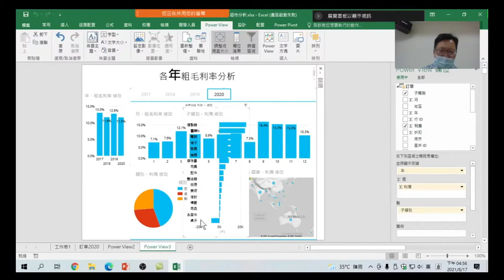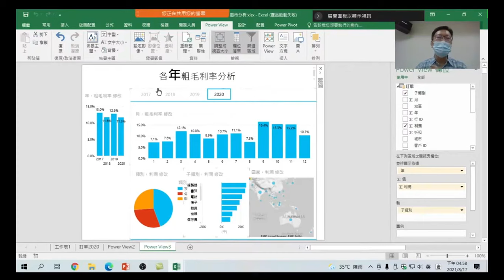Excel + Power Pivot + Power View l商業數據分析-26各年粗毛利率儀表板應用:總結儀表板中圖表,可以從客戶的角度思考,如有新的資料,如何匯入,產生新的報表,是可以思考的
Excel + Power Pivot + Power View l商業數據分析-26各年粗毛利率儀表板應用:總結儀表板中圖表內容,可以再從客戶的角度思考,或是如果還有新的資料,要如何再匯入,產生新的報表,是可以思考的問題